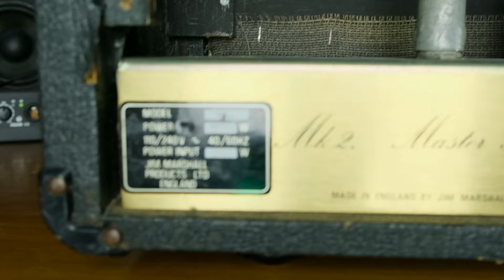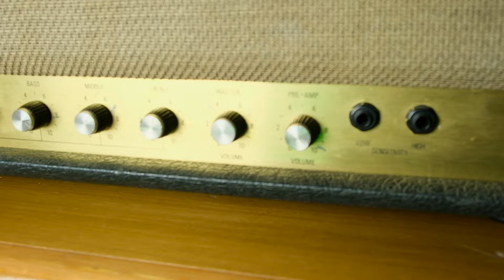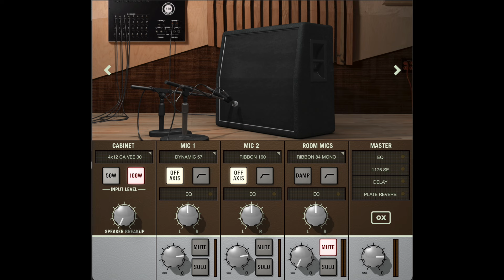Marshall JCM 800 2203 | Подробный обзор ламповой легенды из 80-х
В этом видео я подробно рассказываю о своем ламповом усилителе Marshall JCM 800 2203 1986 года выпуска и демонстрирую всевозможные варианты его звучания.

★ Мой инструментальный сингл Foretaste, все перегруженные гитары на котором записаны на данном усилителе

0:00 Интро
0:44 Мой путь к лампе
3:51 Информация о модели
7:03 Внешка
8:59 Как я его подключаю
10:29 Канал Low
12:20 Канал High
25:00 Заключение